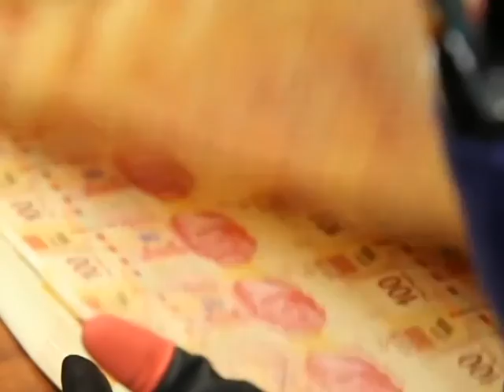Superó Coahuila su contingencia financiera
Tras superar la contingencia financiera ocasionado por su deuda, ahora la situación financiera de Coahuila es sólida y se refleja en el desarrollo que ha tenido en los últimos tres años.